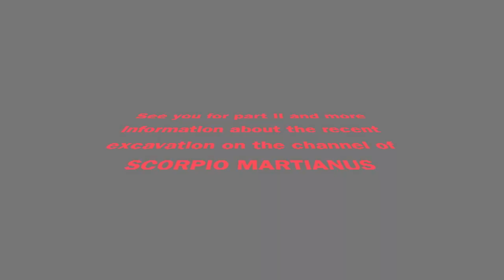Speaking LATIN in Pompeii Part I - with Music by Musa Pedestris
Thanks a lot to Laura Noviello for guiding us through Pompeii! See her Blog

(So that I can buy equipment and you'll be able to enjoy the videos in better quality 😊)